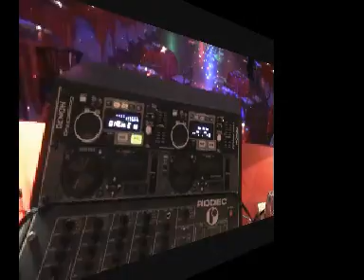Carlsbergnight - zat. 12 dec '09 - PART 1 - Dancepalace Forum - Berlaar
Alle verwachtingen zijn weer overtroffen met deze 5de editie van de Carlbergnight in dancepalace Forum te Berlaar. Het was over de koppen lopen en zoals altijd was het popcornmuziek , ambiance en sfeer ten top ! Noteer alvast de volgende party , de Sylvester-oudjaarsparty op donderdag 31 dec 2009. Be There . Alle info op